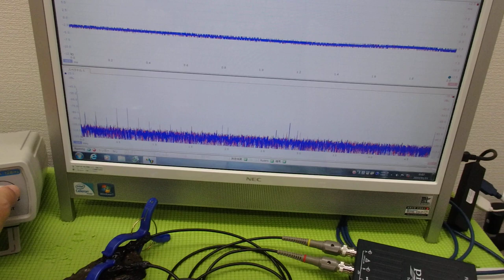メガヘルツの超音波発振制御プローブ ultrasonic-labo